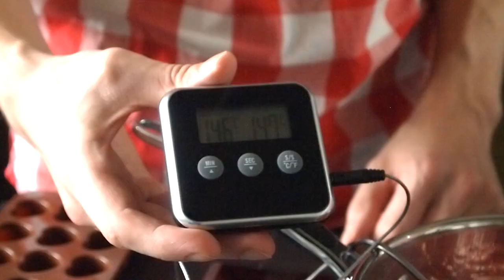•♡• RECETTE SUCETTES MAISON ROXANE ET CARL LE MEILLEUR PATISSIER •♡•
•♡• Aujourd'hui, Carl et moi allons vous apprendre à réaliser des sucettes maisons trop mignonnes en forme de coeurs ! Une recette très simple à réaliser et tellement gourmande.  •♡•